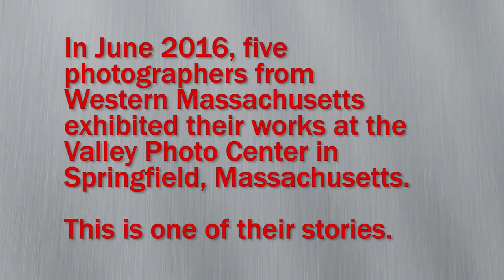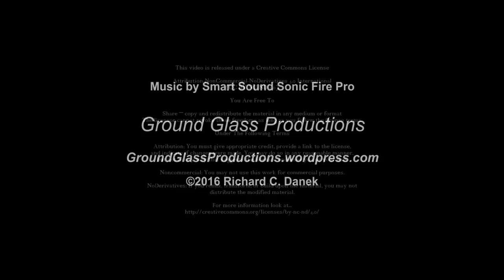Valley Photo Center - Tom Wyatt - Connections/Disconnections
Valley Photo Center in Springfield, MA is a photo gallery that has a variety of exhibits by local photographers. The Connections/Disconnections show features five photographic artists. This interview is with Tom Wyatt, who specializes in reflections and ripples and printing his images on metal.